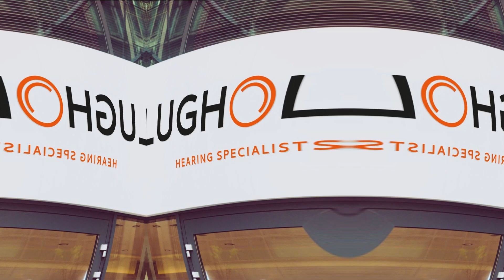#105 Ozzy | Johnny Goggles | Tim Marner® Podcast Show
Welcome to another exciting episode of our podcast! Today, we have the pleasure of hosting Ozzy, the owner of Johnny Goggles, a premier eyewear boutique in Liverpool City Centre. Known for blending style, quality, and expert eye care, Johnny Goggles is quickly becoming a favourite among fashion-forward individuals in the UK.

Ozzy shares his journey in establishing Johnny Goggles, the unique selection of brands they carry, and how they prioritise eye health while ensuring their customers look their best. From luxurious Cartier and Chrome Hearts glasses to the latest in Dita Sunglasses, discover what makes Johnny Goggles a standout in the eyewear industry.

We're Tim Marner® an award-winning branding agency in Bolton driven by our love for creating and transforming businesses and people so they can make an impact on the planet.